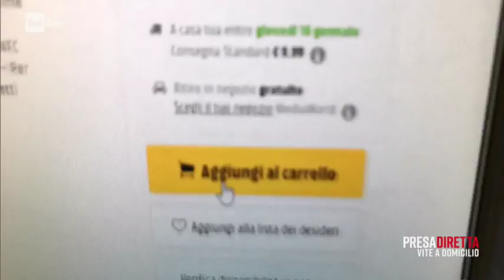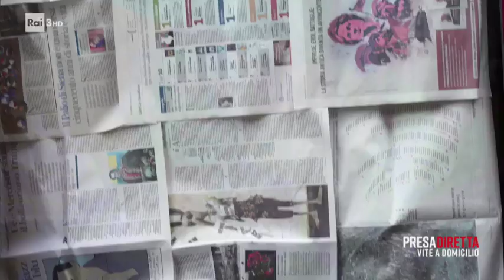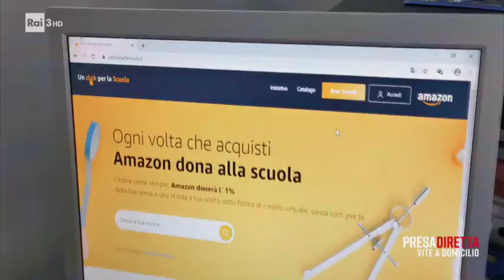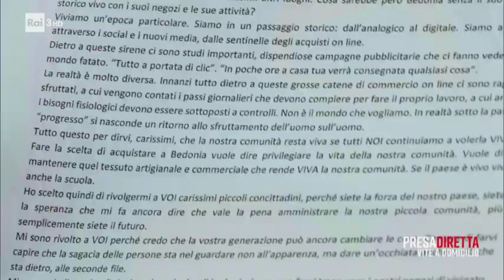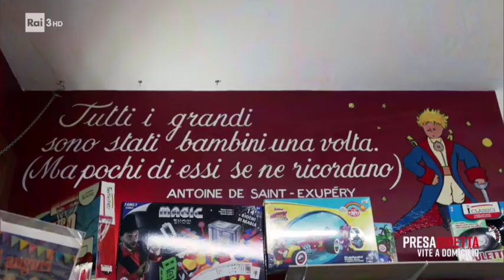Negozi chiusi - Presadiretta 20/01/2020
Il commercio elettronico in Italia traina il settore degli acquisti. Ma i negozi di vicinato muoiono. A Bedonia, piccolo borgo dell'Appennino parmense, il sindaco ha lanciato l'allarme.